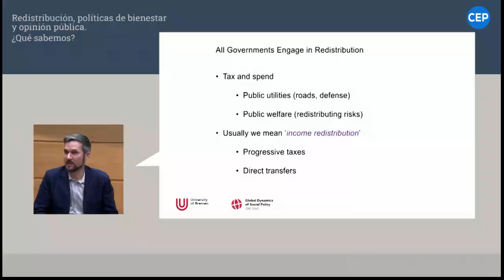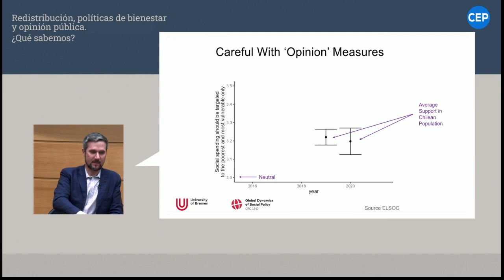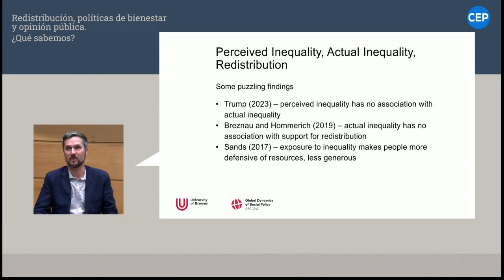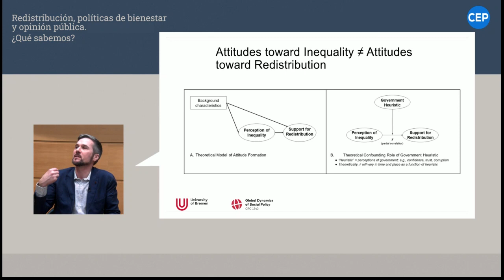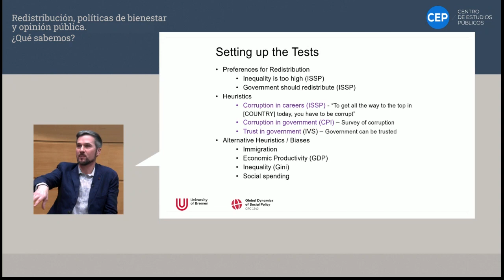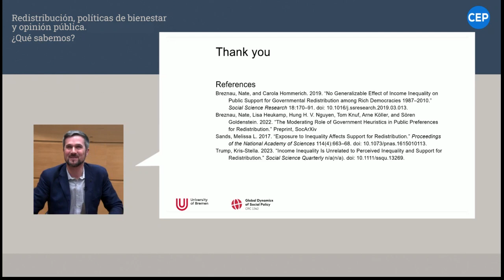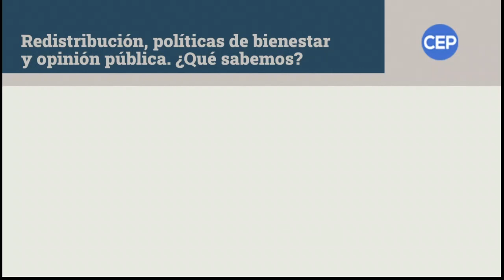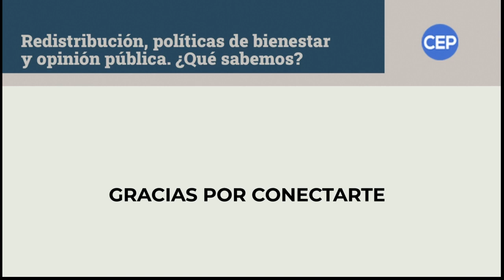(Idioma original)Redistribución, políticas de bienestar y opinión pública. ¿Qué sabemos?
Leonidas Montes, director del Centro de Estudios Públicos (CEP), tiene el agrado de invitarle al seminario «Redistribución, políticas de bienestar y opinión pública. ¿Qué sabemos?», que contará con la participación del sociólogo Nate Breznau, destacado investigador de la Universidad de Bremen, Alemania.